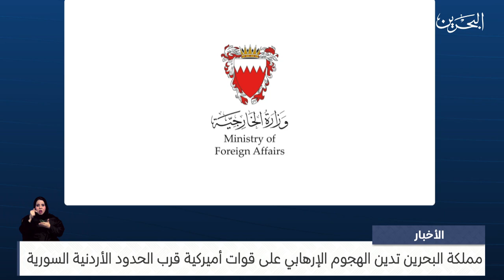مركز الأخبار : مملكة البحرين تدين الهجوم الإرهابي على قوات أميركية قرب الحدود الأردنية السورية